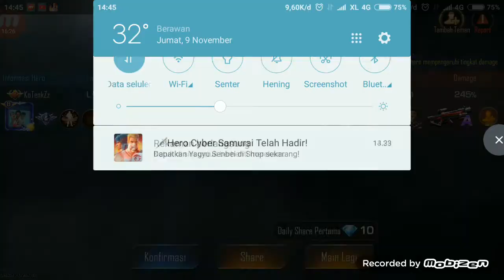Ranked Mode 5x winstrike - Sheena MVP - Garena Contra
Disini gw coba bermain ranked mode dengan hero Sheena, Code 018 dan Bill. Tapi dengan hero Sheena aja 2 hero musuh bisa kalah. Memang ajib Sheena ini 😊